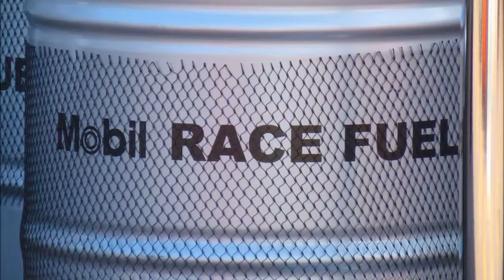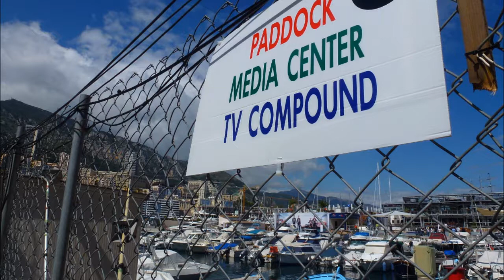themotorspirit.com: the 2012 monaco grand prix scene.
motorspirit in monaco for the 2012 grand prix weekend:  the atmosphere, cars, luxury hospitality, sounds of formula one.  monaco is the epitome of motorspirit.
motorspirit is the romance of motorsports and motoring.  do you have the motorspirit.